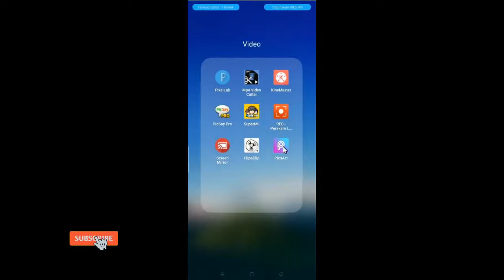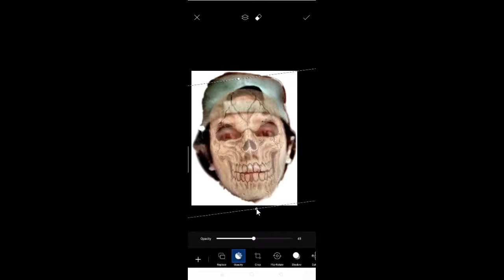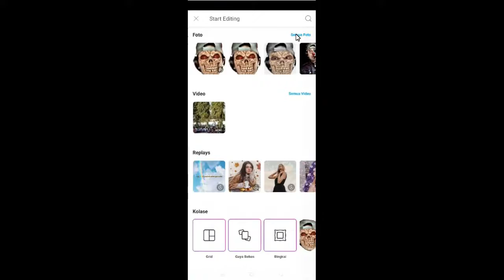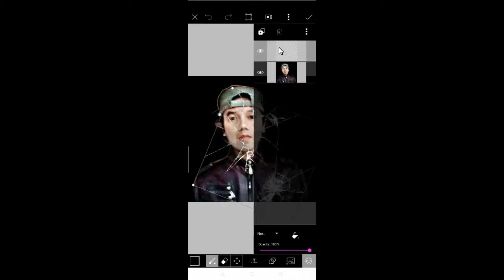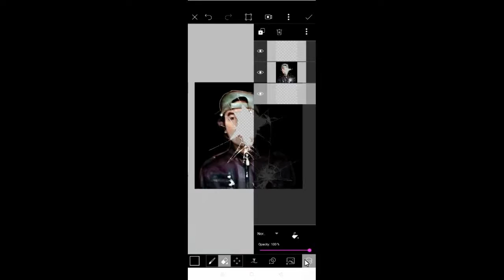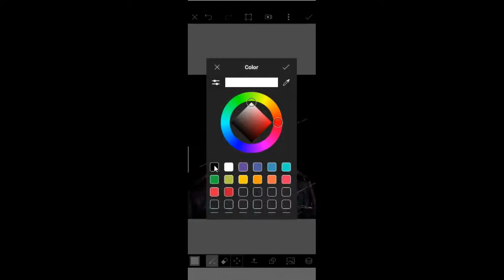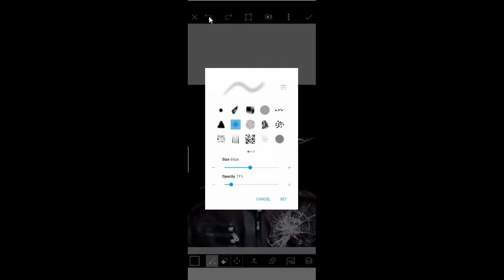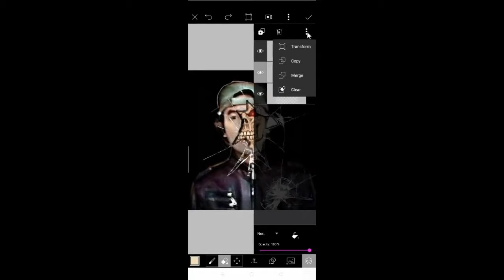Foto Manipulasi Wajah #2 | Picsart